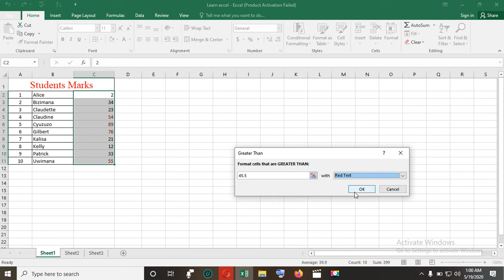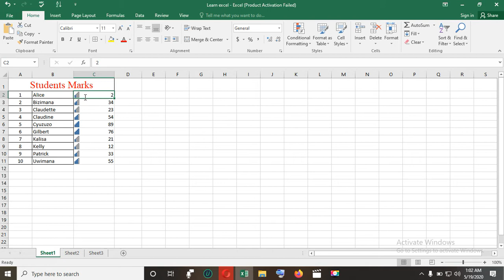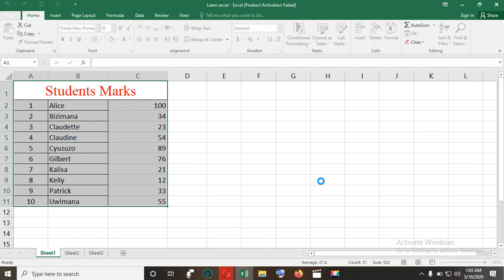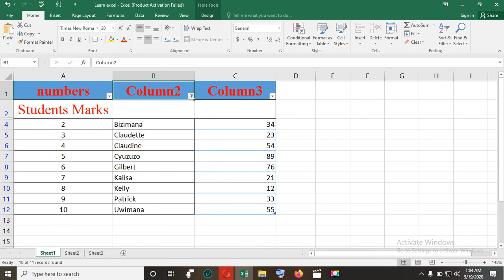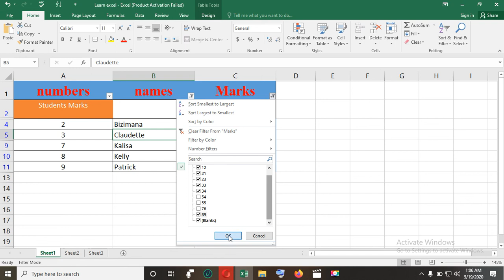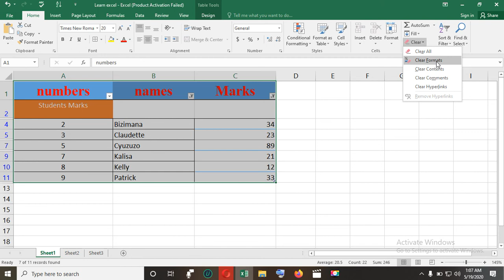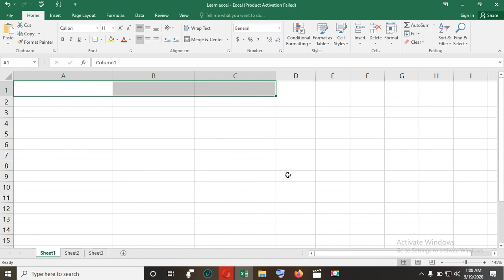Number, styles, cells& editing Groups(Isomo rya 5 Excel mukinyarwanda)